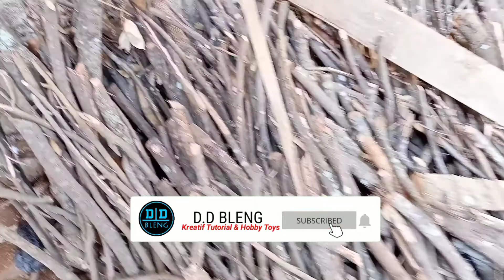Cara membuat kalung taring dari kayu bakar / make a fang necklace from wood / DIY